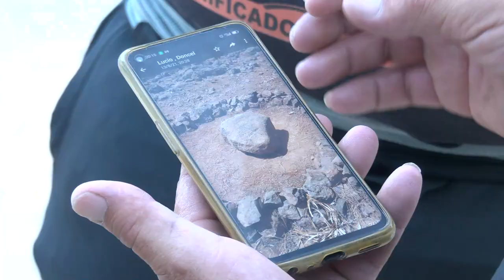23Levantamiento de Piedra.- Juan Alberto Alvarado, el último bastión en Gran Canaria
Cuando uno oye hablar del levantamiento de piedra, lo primero que le viene a la cabeza son las imágenes de los levantadores vascos con unas piedras enormes, algunas de más de 300 kilos. Sin embargo, en Canarias esta tradición también ha existido. El Padre Espinosa, a finales del siglo XVI, fue el primero que recogió en alguna obra referencias a los guanches levantando una gran piedra en Arico (Tenerife).

Sin embargo, no han sido muchos los deportistas que a lo largo de los años han destacado dentro de esta tradición. En Gran Canaria, en la actualidad, el último bastión del levantamiento de piedra es Juan Alberto Alvarado, que a sus 26 años lleva cuatro siguiendo la tradición familiar que desde el 19 de abril de 1991 arrancó su tío Ramón, ahora, a sus 56 años, casi retirado por culpa de una lesión en su rodilla.

Juan Alberto, que desde este año es también Destacado C dentro del Castro Morales de Lucha Canaria, afirma que su "gusanillo" por este casi desconocido deporte vernáculo arrancó por dos motivos, porque veía a su tío y porque "me encanta todo lo que tenga que ver con Canarias". Así practicó bailes típicos, es luchador y está cerca de cumplir un lustro levantando piedra, algo que tiene pensado hacer "hasta que el cuerpo lo permita".

De momento su récord lo tiene en 86 kilos, pero más por falta de piedras en condiciones que por su capacidad. Y es que en su casa tienen la referencia de las piedras en Gran Canaria, la Piedra del Gallo, de 151 kilos, una diferencia de 65 kilos que parece demasiada para intentar ejecutarla sin un paso intermedio. Así está pendiente ahora de un desmonte de una obra ya que le han informado de que pueden haber piedras grandes, pero tiene que ir con amterial para pesarla y comprobar que existe alguna que pueda estar entre los 100 y los 120 kilos "para poder hacer una transición y seguir subiendo el peso".

Por la cabeza del pequeño de los Alvarado pasa un reto muy importante pero que quiere cumplirlo y, a ser posible, realizar un reportaje que dé fe de ello, intentar levantar todas las piedras históricas de Canarias, estando entre las que están localizadas la de Los Mocanes, en El Hierro, de 110 kilos, la Piedra de El Paso, en La Palma, de 129, la mencionada del Gallo y la más pesada, la de Los Valientes, en Arico, de 170. Se conoce la existencia de una más por su historia, la de Uga, en Lanzarote, pero en estos momentos desconocen su paradero. Son piedras de distintos tipos, clases, peso y formación geológica.

Juan Alberto tiene claro el motivo por el que el levantamiento de piedra en Canarias es un deporte casi desconocido mientras que en el País Vasco tiene una gran importancia: "Allí tratan sus tradiciones como oro, y aquí por desgracia no es así", y explica las diferencias entre la piedra vasca y la canaria: "Allí las piedras son fabricadas, de granito natural, se levantan a la vuelta y suelen tener el peso por un lado, mientras que las nuestras son piedras cogidas de un barranco o de una playa, piedras naturales cien por cien, no se labran para nada, y es ponerlas en el sitio de entrenamiento y levantarla".

Al joven de Santa Lucía de Tirajana le gustaría que hubiese más gente que se atreviera a intentar levantar piedras porque considera que esa rivalidad probablemente le permitiría evolucionar más rápidamente. Sin embargo, de momento nadie acaba dando el paso y se tiene que limitar a mostrar sus habilidades en exhibiciones o muestras de deportes autóctonos que se organizan en la Granaja Experimental del Cabildo o en algunos municipios, aunque no ve gran implicación en las instituciones para dar a conocer una tradición casi desaparecida.

"Sé de un chico en Tenerife que se dedica, pero más que al levantamiento de la piedra al pulseo, no conozco a más nadie. No me atrevo a decir que soy el único de Canarias, pero que yo sepa sí", explica antes de aclarar la diferencia entre lo que él hace y el pulseo: "El pulseo es una técnica que se parece a la halterofilia. En el levantamiento de piedra hay tres pasos, rodilla-pecho-hombro, mientras que en el pulseo se hace desde el suelo hasta arriba con las palmas de las manos y cada ejercicio que hagas con los brazos totalmente estirados eso es un pulseo, si no está del todo estirado no cuenta. Gana el que más ejercicios ejecute".

Por último pide sobre todo la implicación de la corporación insular para evitar que el levantamiento de piedra desaparezca por completo: "Al Cabildo le pediría, no en lo económico, que eso aquí es secundario, es intentar mantener una tradición que, por suerte o por desgracia, se está perdiendo y por eso le pediría que nos divulguen más, que nos inviten a más sitios. Está bien que inviten al levantamiento de arado, al juego del palo, pero nosotros, de los deportes tradicionales, somos el que menos vista tiene y el que menos conoce la gente".